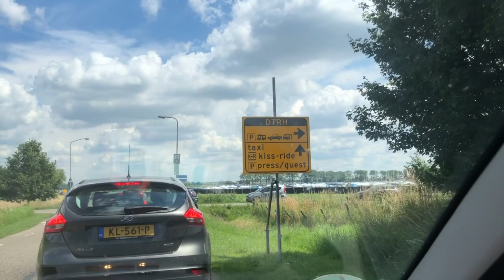down the rabbit hole festival 2022 !! (vlog)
let's go to down the rabbit hole festival!! what am i bringing to a festival weekend on the camping and some of the highlights of my weekend.

00:00 i. DTRH festival
02:21 ii. packing w/ me
09:24 iii. day one
12:09 iv. day two
14:45 v. day three

vinted: @iriswellen

about me
living in: Nijmegen, The Netherlands
working: innovation & strategy agency, Strijp-S
vlog camera: Canon PowerShot G7X Mark II
what do i use to edit: final cut pro x